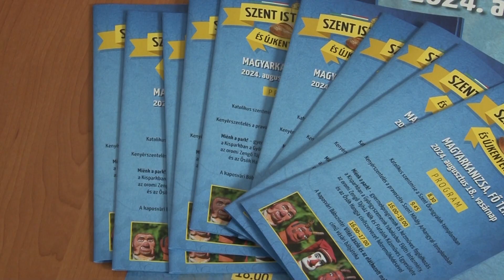Programajánló - Szent István-nap és Újkenyér-ünnep Magyarkanizsa